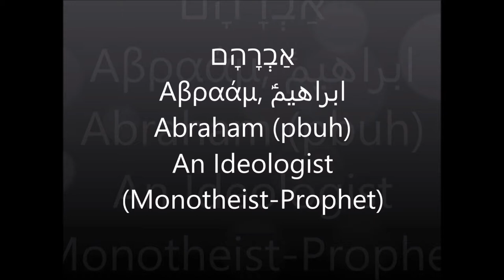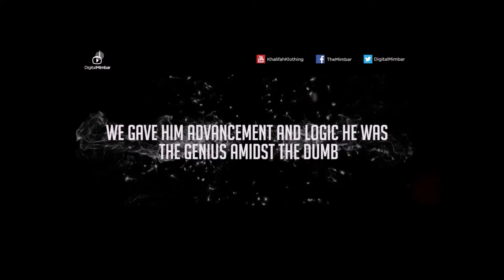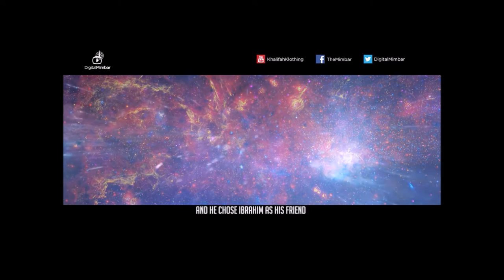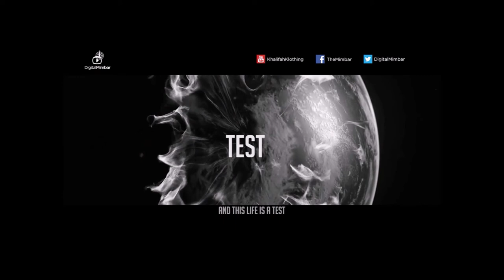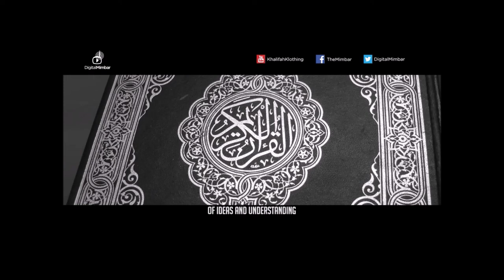Anecdote - Abraham (Monotheism)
Courtesy to YouTube, Vimeo, AJ+, ATTN:, Movie Maker, Google, Microsoft, other software & hardware inventors, developers, sellers, marketers, advertisers and owners etc. might not be neglected involved in development of presentation.

(unavailability of few features in this Presentation Host might be considered)

Abraham (Ibrahim) was neither a Yayud nor a Nsara, but he was a Submitter  Hanifa ( True Monotheist - to worship none but Allah Alone) and he was not of Al-Mushrikun (V.3:67).
Its no where negated that there were / are no other wives (at least one unmentionable, Keturah with six children) with children, but its just an expression of more prominent ones, since that culture had tradition of multiple wives, even concubines were treated like wife and children like other normal children, in good / religious families, off course others might have similar traditions but different treatment.